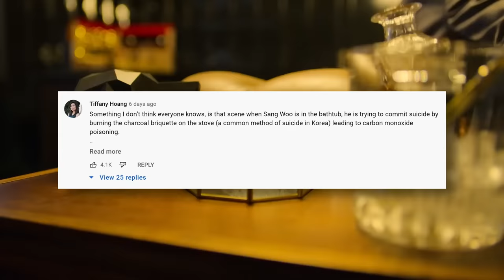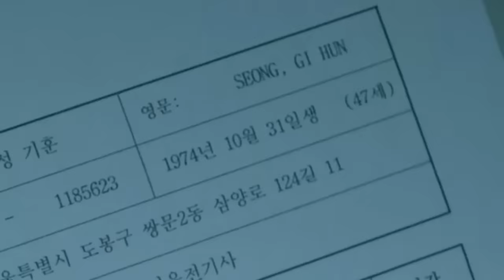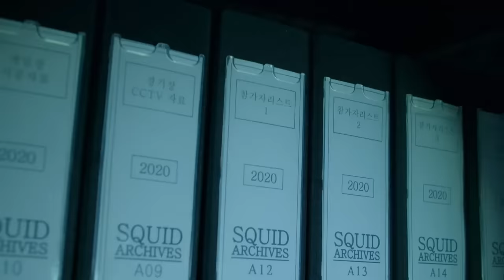Squid Game: 15 Things Only Fans Noticed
There’s a lot to watch out for in your second viewing of Netflix’s hit South Korean thriller, things that fans will no doubt point to while their friends are busy getting their minds blown for the very first time. In this video we take a look at those details which only the big fans probably notice… although, let’s be honest, most acolytes of SG are pretty hardcore about it.

For example, there’s the ddakji game from the first episode. A lot of fans have suggested that this is sort of a red pill, blue pill situation, wherein the choice the player makes leads them to become either a player or one of the uniformed workers seemingly employed by the mysterious organization. This is supported by seemingly all of the players we see playing that initial game choosing the blue card, as explained by TikToker Lucy.what1. Unfortunately, creator Hwang Dong-hyuk was quick to quell the theorizing, saying that these fans are more creative than him and that the choice of colors comes from a restroom ghost story wherein a spirit asks a would-be pooper to choose between red and blue toilet paper. However it’s a trick question and both options lead to death — so really, the choice of red or blue cards holds no value for the player. Either way, they’re going to wind up in the same position.

Chapters:
0:00 - Intro
0:19 Look Behind the Bed
0:54 The Blue and Red Envelopes
2:11 Number 1 Didn’t Pee Himself
2:31 Number 1 Isn’t Scanned
2:53 Number 1 Can’t Remember His Name
3:32 7th Floor, 7th Game
4:03 Horse Betting
4:33 Sang Woo’s Almost Final Moments
5:07 Lee Byung-hun Name Drop
5:52 The Lighter and the Cremation
6:16 Number 1 is 456’s Father?
7:08 Number 1’s Missing File
7:18 Mi-Neyo’s Killing Method
7:33 Sae-byeok’s Death
8:02 Jun-ho’s Potential Demise

Written by: Michael Keene
Narrated by: Michael Keene
Edited by: Michael Keene